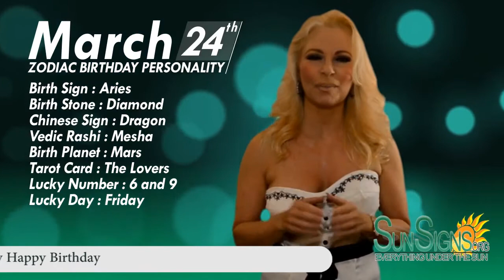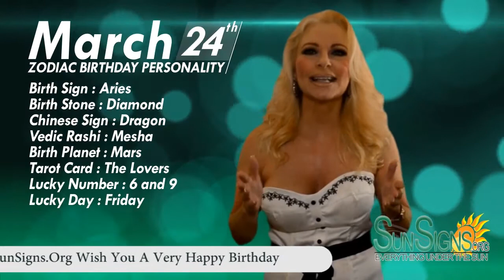♈️ Born On March 24th - Happy Birthday - Today's Zodiac Horoscope Personality - SunSigns.Org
March 24th  Zodiac Sign Is Aries ♈️